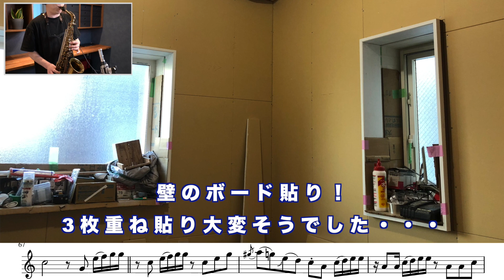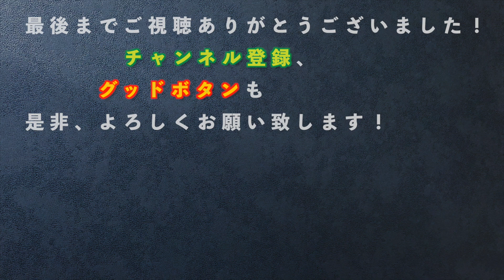【防音室完成記念】YOASOBI「もう少しだけ」アルトサックスで吹いてみた！めざましてれびテーマソング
🎼使用した譜面、🎷サックスのセッティングなど
↓in B♭（T.Sax, S.Sax, Cl, Tp）
https:/ （合計1,000円以上でコンビニ決済OK）

（合計1,000円以上でコンビニ決済OK）

↓各サックスで普段使っているリード一覧（随時更新）

↓防音工事をお願いした「アコースティックデザインシステム」さん

↓オンラインレッスン、無料のサックス情報共有コミュニティ（LINE、Discord）、
Twitter、Instagramなどお気軽にフォロー&メッセージお願いいたします！

🎼販売中の譜面一覧（120円/曲〜）

↓普段のセッティング、録音機材など↓
🎷ソプラノサックス（Soprano Saxophone ）
Sax：Yamaha YSS-82ZUL
MP：セルマー スーパーセッション （セルフリフェイス 1.85mm）
Reed：Jazz Select 2H

🎷アルトサックス（Alto  Saxophone）
Sax：A.Selmer Mark6 64xxx(1955)
MP：Wood Stone Traditional Jazz 6
Reed：Jazz Select 2M

🎷テナーサックス（Tenor Saxophone）
Sax：Selmer SA80
MP：奥津 トラディショナルⅡ #7
Reed：Rico オレンジ 2 1/2

↓撮影機材、録音機材など
📷SONY α7Rⅲ （フルサイズ高画素機）
📷SONY FE 24-105mm F4 G
🖥iMac 27”
🎙audio-technica AT5045 （オーテク史上最大サイズの長方形ユニット搭載コンデンサーマイク）
🎙Neumann TLM103 （スタジオ基準のコンデンサーマイク）
★RME FireFace UCX （宅録最強のオーディオインターフェイス）
★Strymon Blue Sky （配信用に美しい残響音のリバーブ）
🎧YAMAHA HPH-MT8 （密閉型で最高のモニターヘッドホン）
🎧beyerdynamic DT 1990 PRO （開放型で最高のモニターヘッドホン）
※上記製品リンクURLの一部はAmazonアソシエイトのリンクを使用しています。